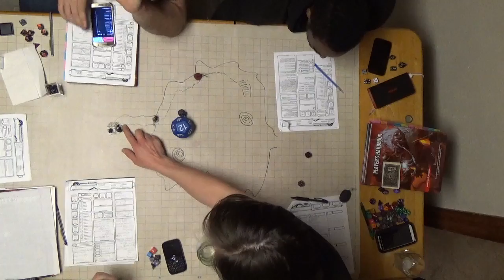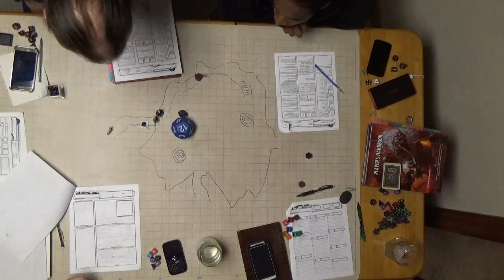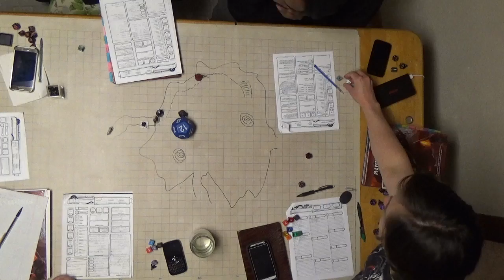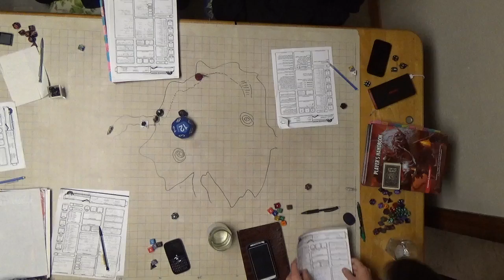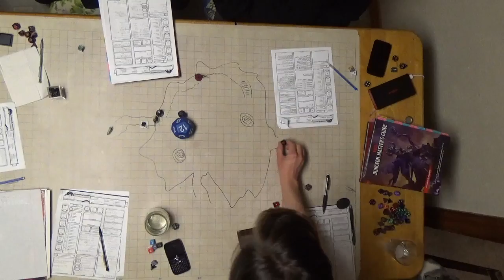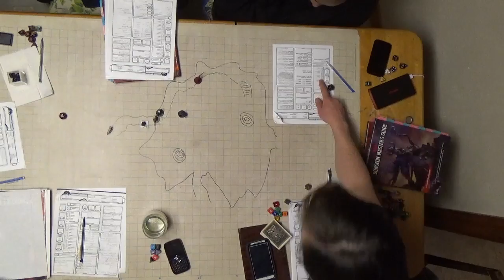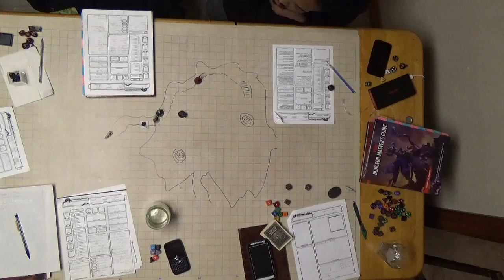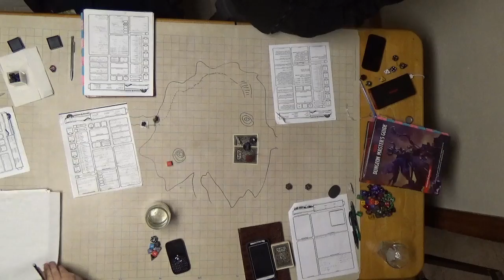C H A O S Session 14 Part 7 Salazar's First Kill